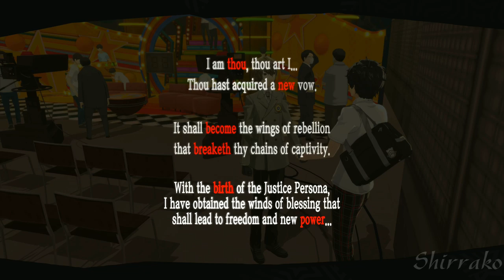PERSONA 5 ROYAL - English Walkthrough Part 8 - Confession & Maid Service (PS4 PRO)